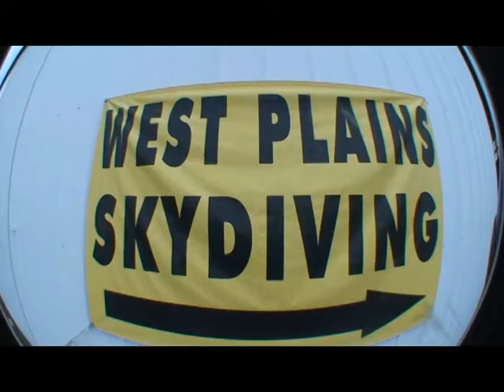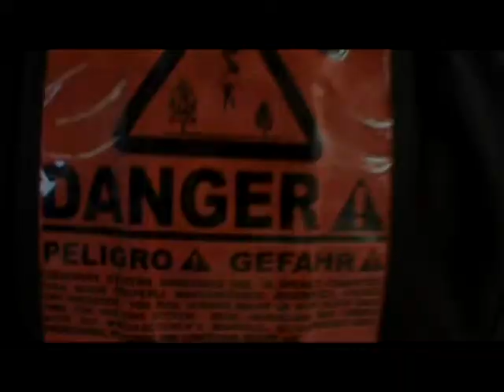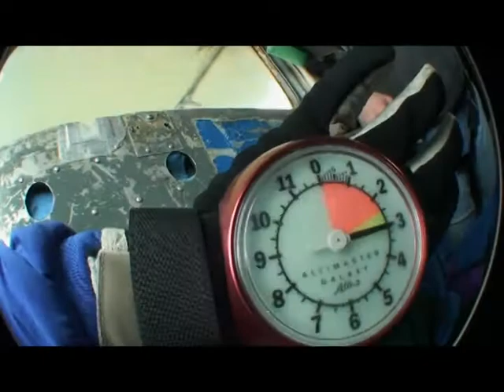Levi's First Skydive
My first skydiving experience, it was insane but crazy!